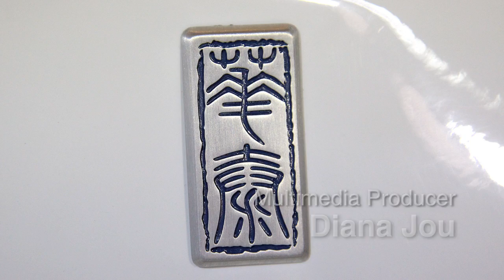The Ferrari With the Dragon Tattoo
It was inevitable: Global car makers are rushing to cater to China's new rich. But will Chinese tastes reach our own showrooms? Dan Neil reports from Beijing.